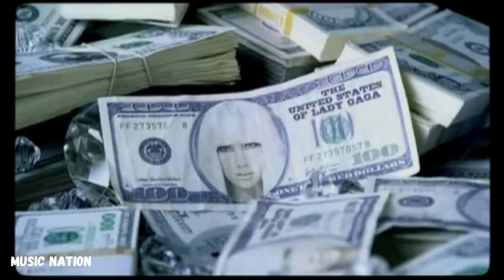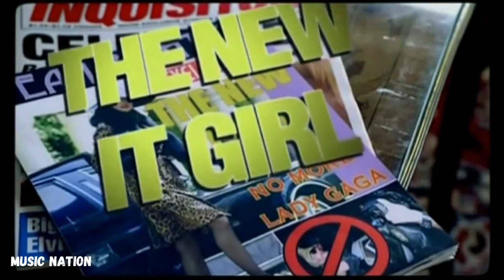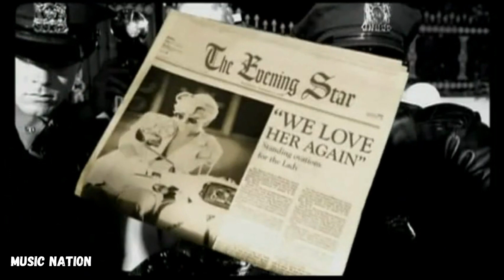Paparazzi - Lady Gaga - Music Nation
Melhores Vídeos